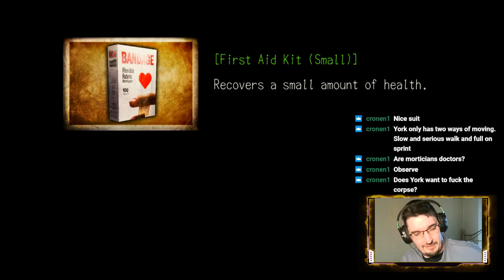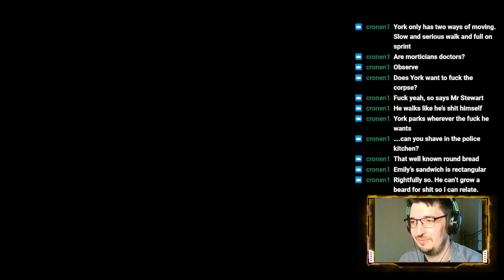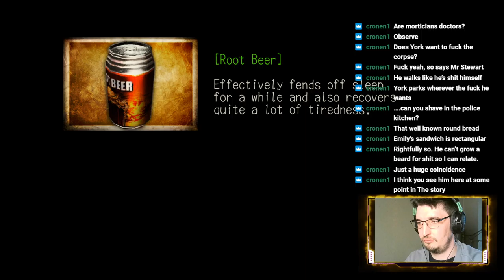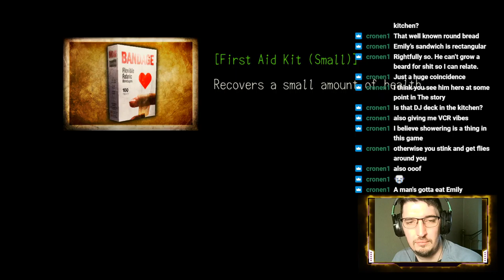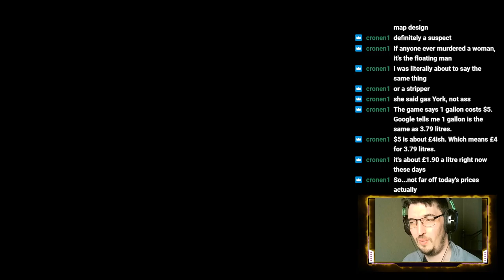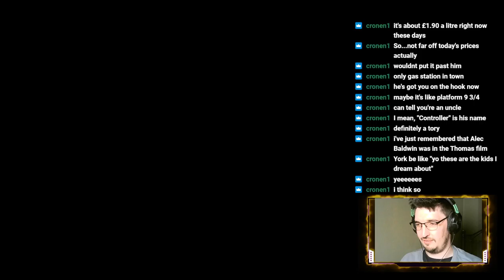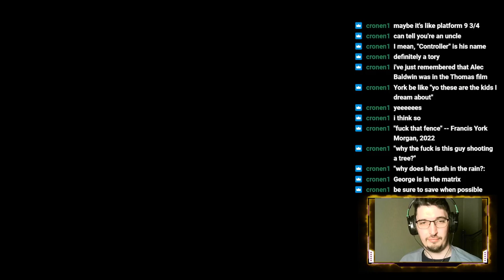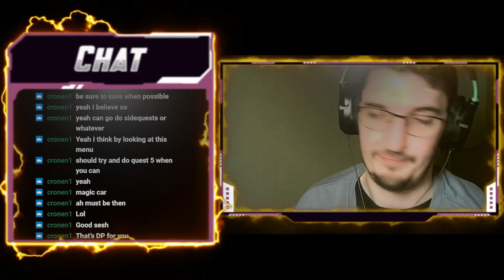Francis York Morgan - when you order Agent Dale Cooper from Wish.com [Episode 2]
Part 2 of my Deadly Premonition Directors Cut Playthrough - Broadcasted live on Twitch -- Watch live